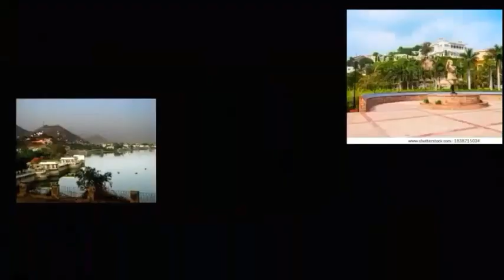बॉलीवुड अभिनेत्री डिम्पल कपाड़िया अल सुबह पहुँची अजमेर दरगाह, मखमली चादर व फूल पेश कर मांगी दुआ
अजमेर विश्व प्रसिद्ध हज़रत ख्वाजा मोइनुद्दीन हसन चिश्ती की दरगाह मे अल सुबह बॉलीवुड की मशहूर अभिनेत्री डिम्पल कपाड़िया व साथ मे जय कुमार और नंद किशोर ने चूमी ख्वाजा साहब की चोखट , इस दोरान सभी ने ख्वाजा साहब की मज़ार पर मखमली चादर व अकीदत के फूल पेश कर मांगी दुआ । अभिनेत्री डिम्पल कपाड़िया को ज़ियारात खादिम सैय्यद हबीब हाशमी ने कराई व साथ आए जय कुमार और नंद किशोर को ज़ियारात खादिम सैय्यद कुतुबुद्दीन सखी ने कराई व दरगाह का तबर्रूख भेंट किया। डिम्पल कपाड़िया सहित साथ आए जय कुमार और नंद किशोर ने भी ख्वाजा साहब के दरबार मे मन्नत का धागा बंध कर अपनी कामयाबी के लिए दुआ की ।